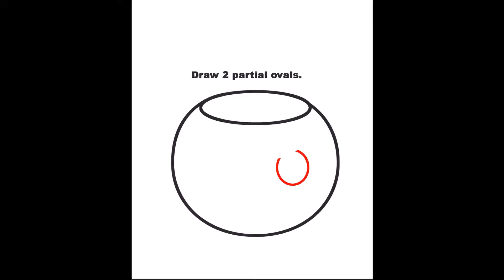Speed Drawing Cute Kawaii Cat in a Trick or Treat Pumpkin Bucket Step by Step Drawing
This speed drawing drawing tutorial will teach you how to draw
a Cute Cat in a Pumpkin Trick or Treat Candy Basket for Halloween (in Kawaii / Chibi Style). This Jack-o-Lantern Candy basket has a super cute kitten that is peeking his head out. I will teach you how to draw this cute kitten in a pumpkin with an easy step by step drawing tutorial great for kids and grownups.